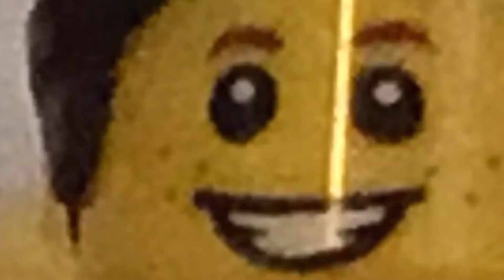Grandmas Just Wanna Have Fun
Hey Everyone! Chloe, Robyn, and Brooke have made a stop-motion music video! It involves Grandma (from Grandma and Neighbor Times) singing a song and doing funny things! We hope you all enjoy!